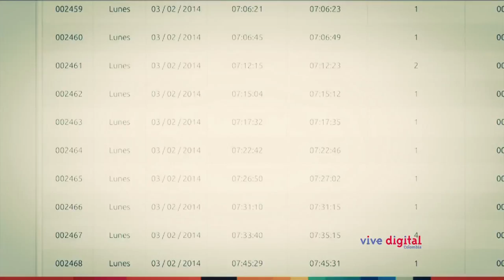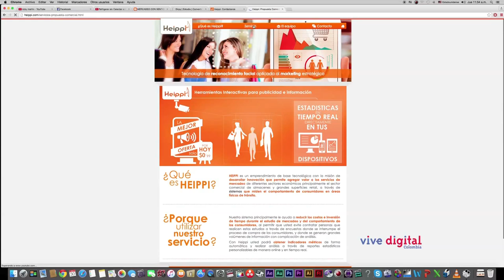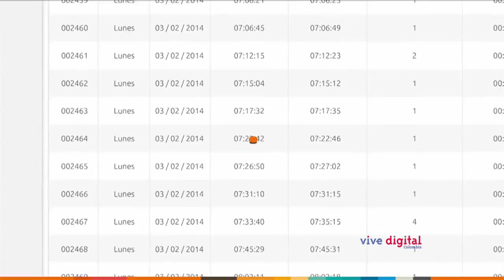Heippi: Una herramienta que permite realizar medición de audiencias en espacios físicos. C13-N5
Dos cartageneros emprendedores han puesto esta herramienta al servicio del medio publicitario para medir la efectividad de los mensajes en tiempo real en espacios de retail, centros comerciales y en la calle.